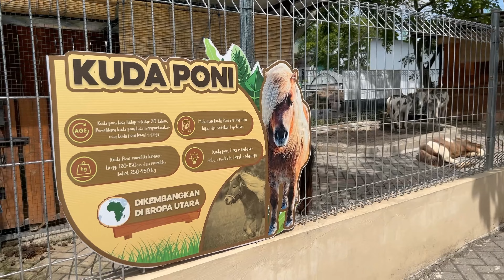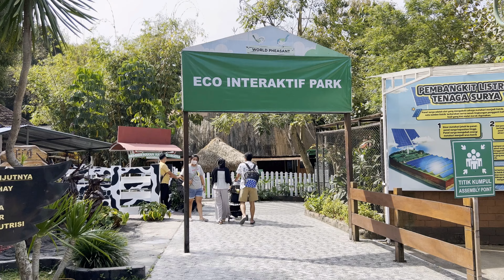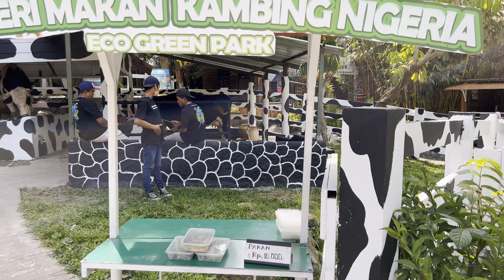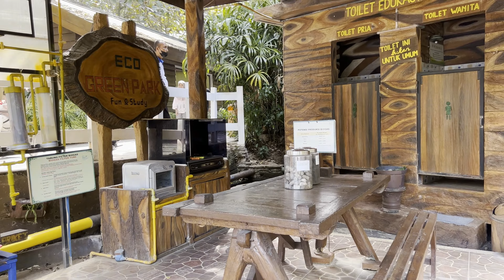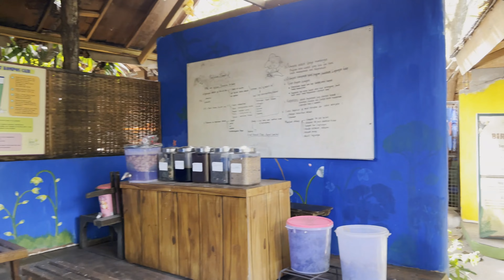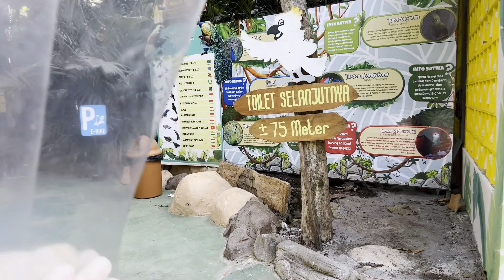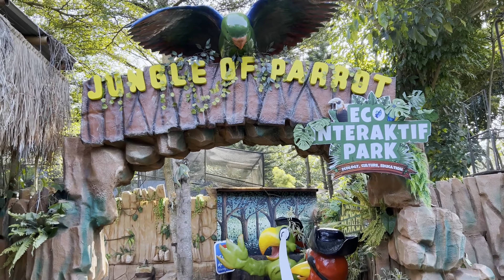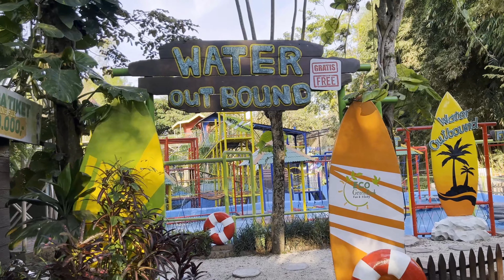ECO GREEN PARK ( Batu - Malang 2023 ) || Review Lengkap Seluruh Wahana 😍😍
ECO GREEN PARK - JATIM PARK 2 ( Batu - Malang )

Halo guys , jalan-jalan bersama Shin Diary yuk ..
Pada episode kali ini , kami akan mengunjungi Eco Green Park yang berada di Kota Batu , Jawa Timur ..

Eco Green Park Jawa Timur Park 2 adalah Wahana edukasi bernuansa pedesaan yang meliputi berbagai spesies unggas unik dan serangga dari seluruh dunia ..

Ingin tau lebih lengkap nya ? Ikutin aja ya perjalanan kami kali ini dari awal sampai akhir ..

ECO GREEN PARK JATIM PARK 2
Jl. Oro-Oro Ombo No.9A, Sisir, Kec. Batu, Kota Batu, Jawa Timur 65314